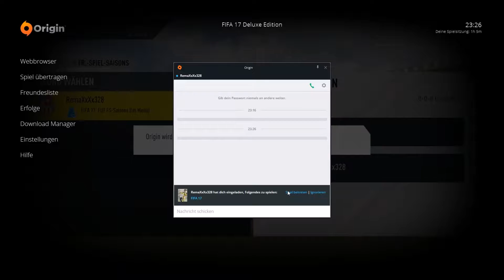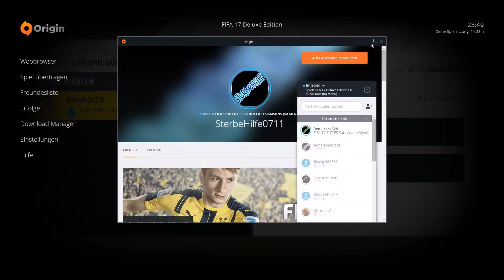Fifa 17 Gameplay #01#